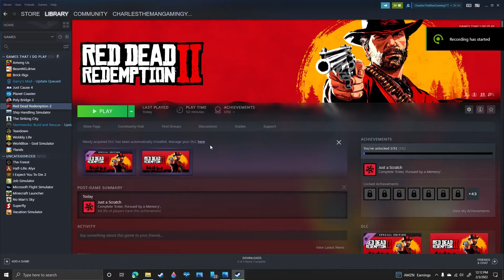Hunting??? RDR2!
Hunting in RDR2!